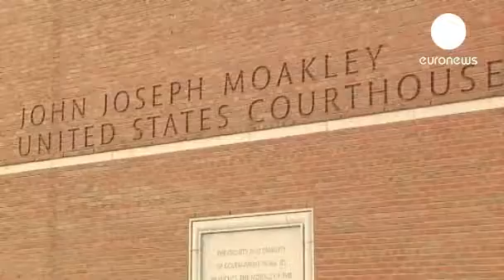Boston bomb suspect spotted on video Lastest News